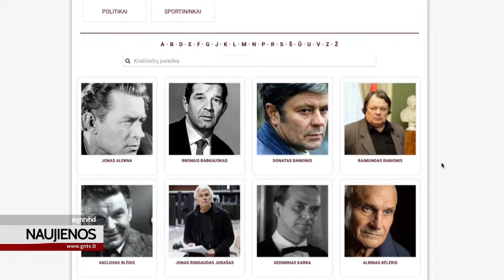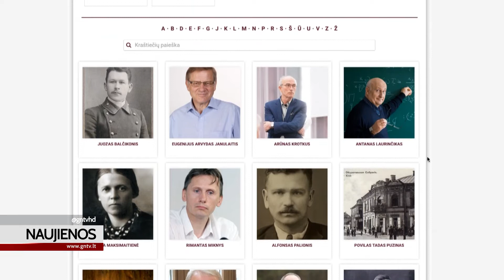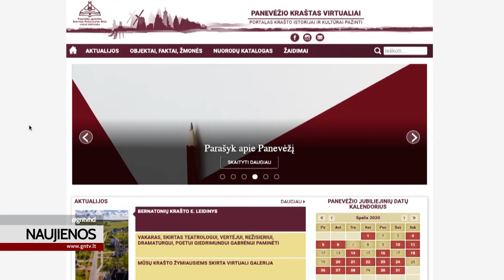Sukurta Panevėžio šlovės alėja!